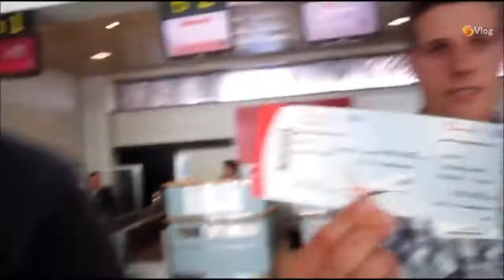Vlog 105 - El previo al viaje a Málaga!